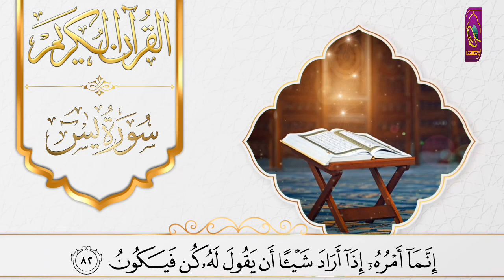Surah Yaseen full | Daily Quran Beautiful Recitation